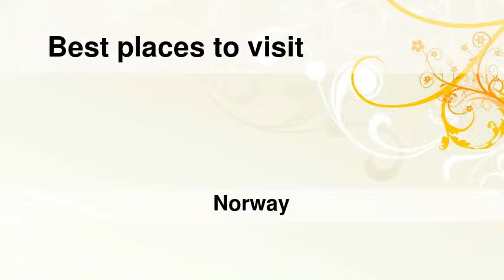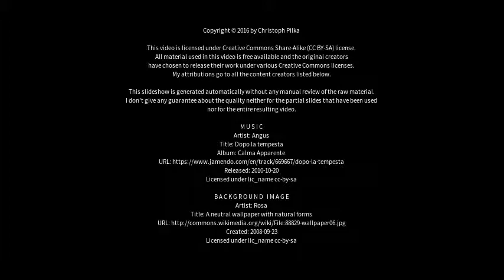Best places to visit